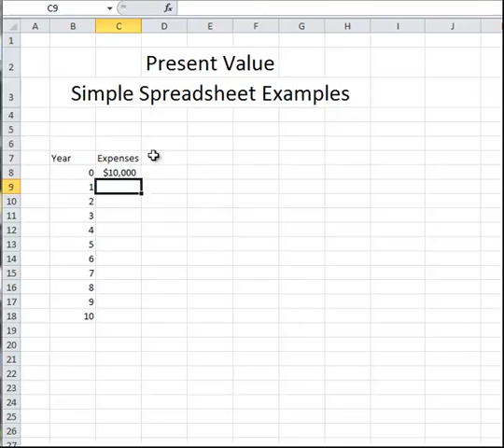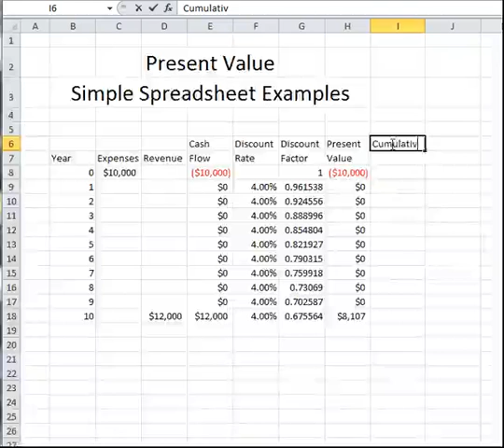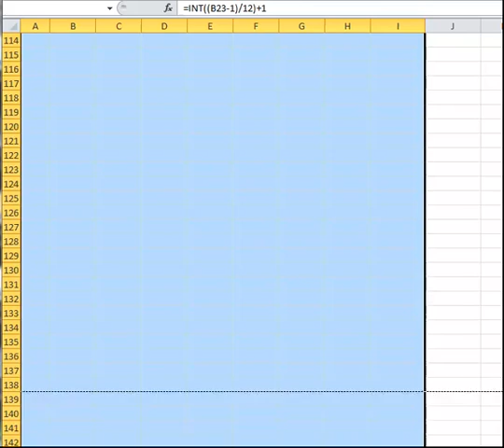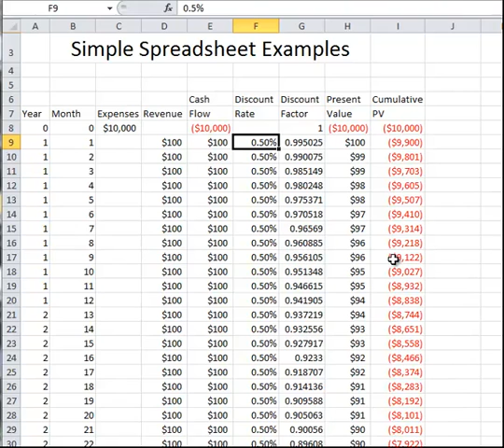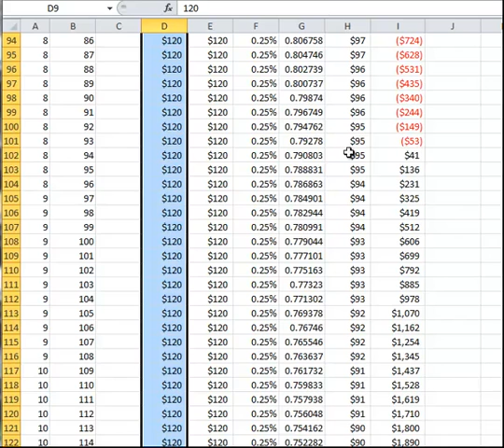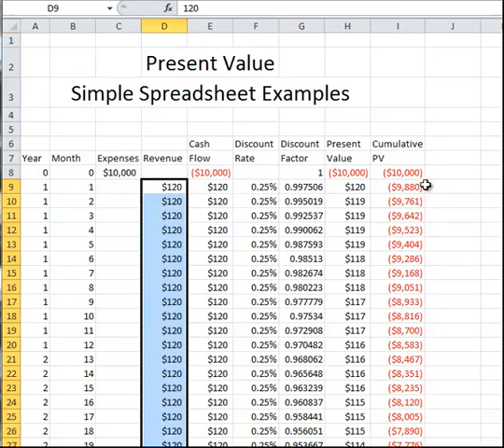Spreadsheet Examples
This video was produced by the Northern Mid-Atlantic Solar Education and Resource Center, part of The Pennsylvania State University.